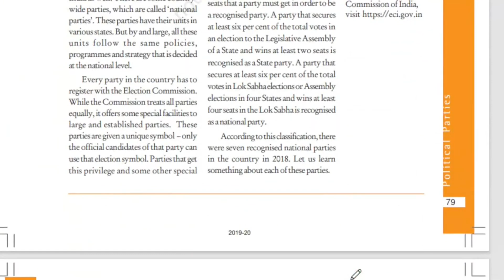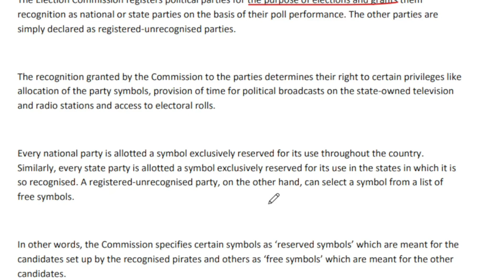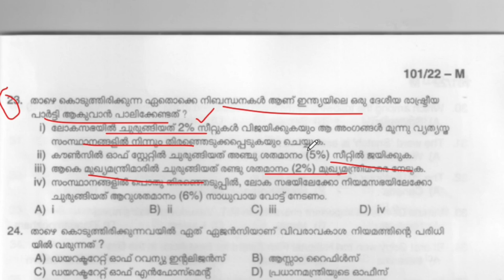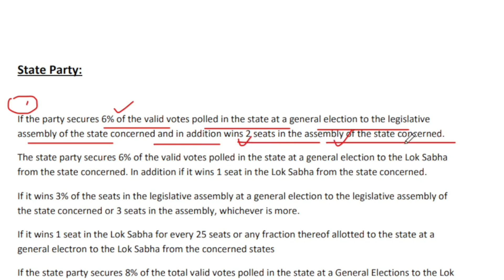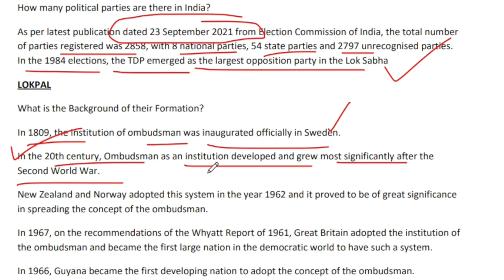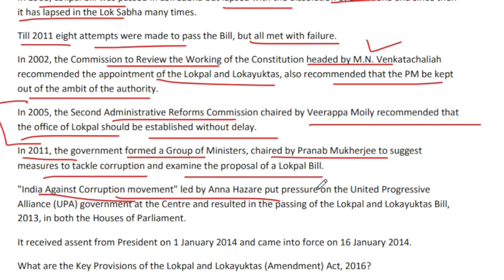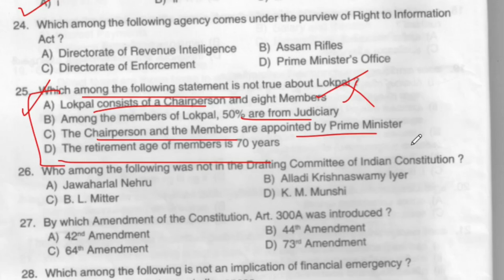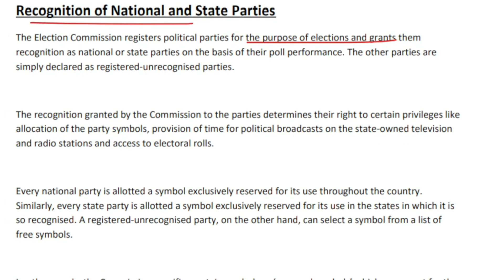2022 DEGREE LEVEL PRELIMS INDIAN CONSTITUTION QUESTIONS AND RELATED FACTS|അനുബന്ധ വിവരങ്ങൾ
2022 DEGREE LEVEL PRELIMS INDIAN CONSTITUTION QUESTIONS AND RELATED FACTS|അനുബന്ധ വിവരങ്ങൾ|